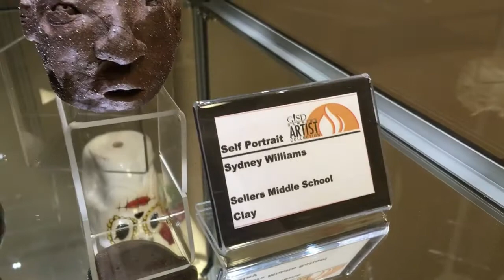GISD Dawning Artist Collection Spring 2017 Sellers Middle School